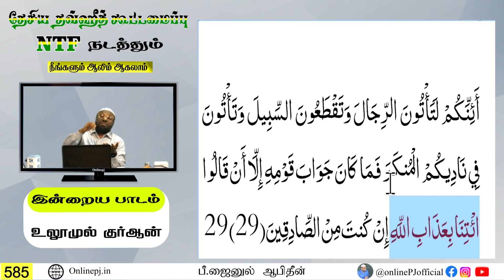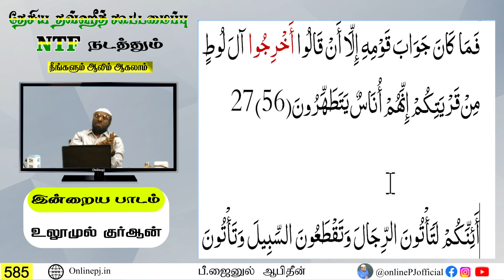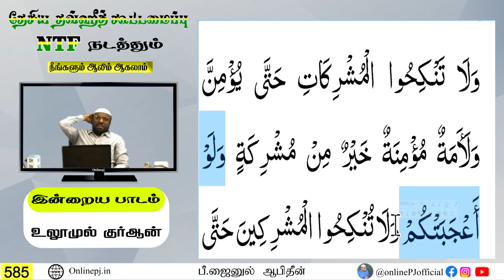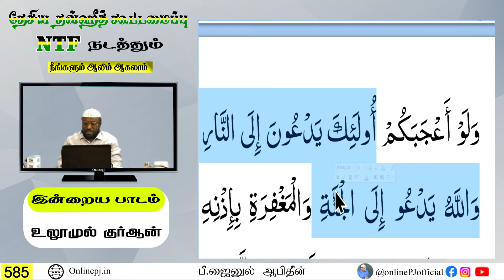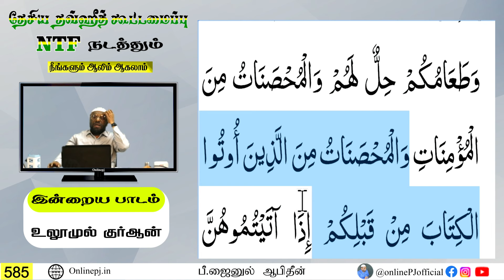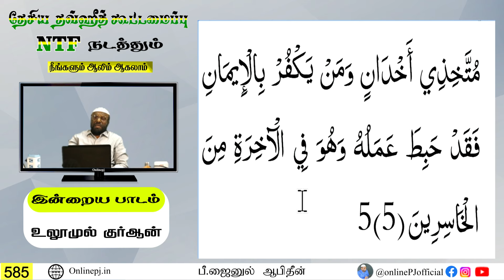நீங்களும் ஆலிம் ஆகலாம் பாகம் 585